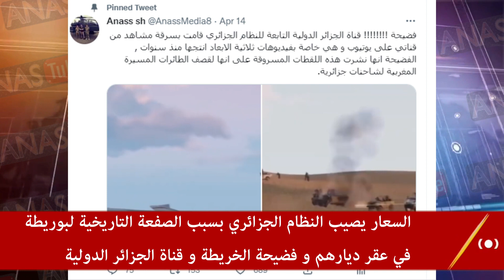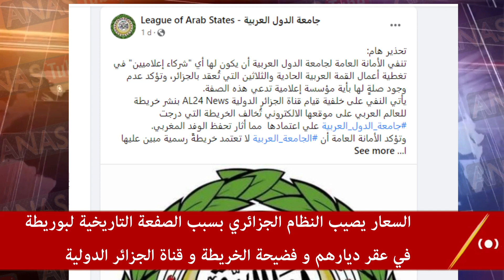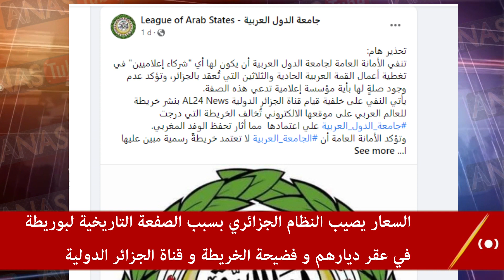السعار يصيب النظام الجزائري بسبب الصفعة التاريخية لبوريطة في عقر دياره و فضيحة قناة الجزائر الدولية